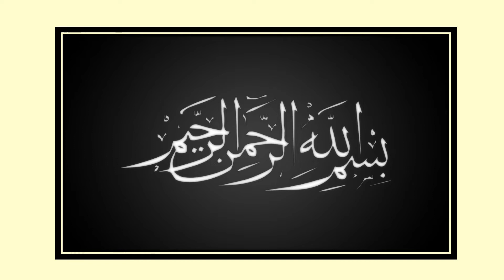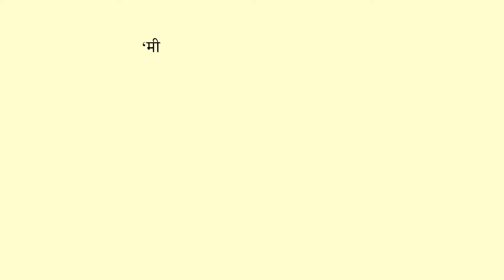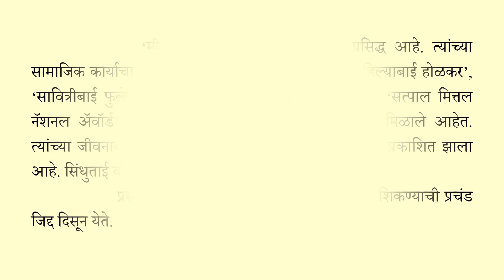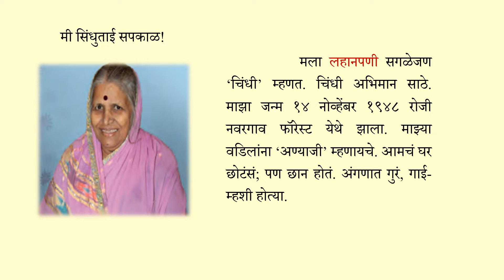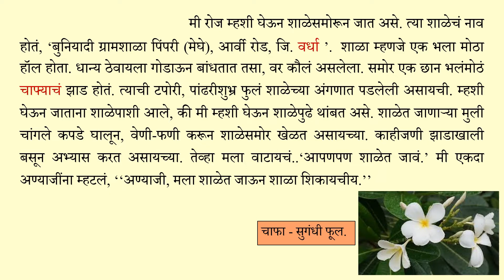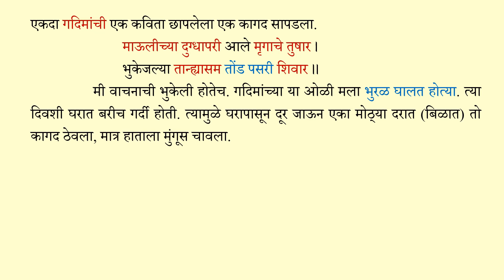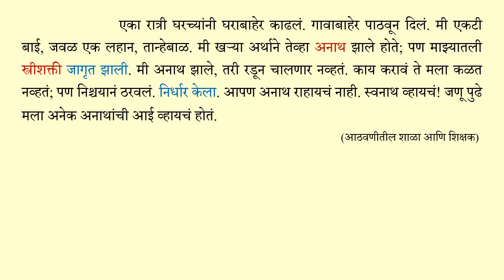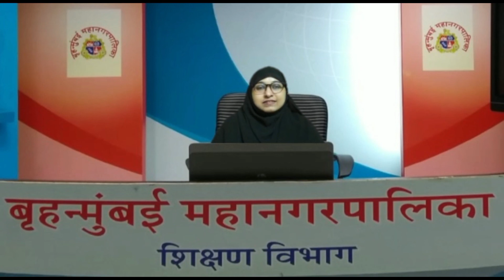UR10 l SSC Urdu l Sub l Marathi lesson 3. Anathanchi Aayi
Lecture Topic:
Teacher: Sayed Sadiya Abrar Ali
Channel Nodal Officer: Mr Zeeshan Mohammad

Headmaster/Headmistress: Mr
Beat Officer: Mrs Nasrin Aarzoo
Administrative Officer: _________
Superintendent:Mr Balsaraf
Dy. Education Officer: Mrs Mamta Rao
Education Officer: Mr Mahesh Palkar

Sub-topics covered in this lecture:

1.

Learning Outcomes:

1.

Time Table for Upcoming Lectures:

1.